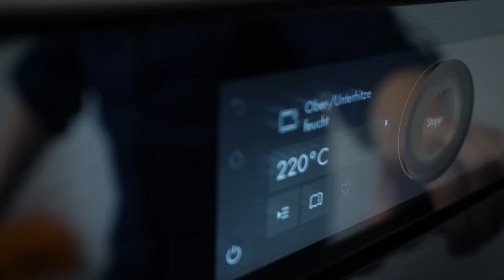Süsse Ostereier aus Hefeteig - So einfach geht's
Keine Lust auf Schokoladen-Osterhasen? Mit ihrer zarten und luftigen Textur können sich diese Ostereier aus Hefesüssteig locker neben all den Schokoladenhasen zeigen.

00:00 Begrüssung & Einleitung
00:20 Hefesüssteig
00:54 Vanillepudding
02:31 Dehnen & Falten
02:46 Formen
04:12 Füllen
04:58 Backen
05:29 Geniessen

Luzernerstrasse 21
5643 Sins
Aargau
Schweiz